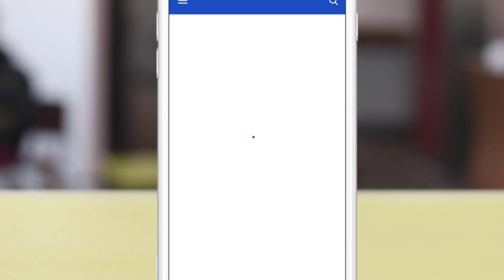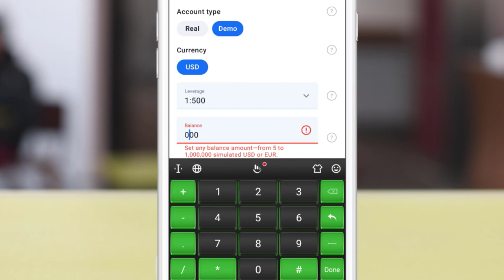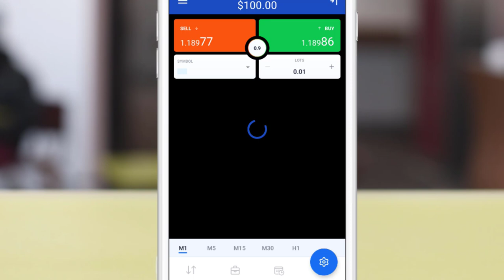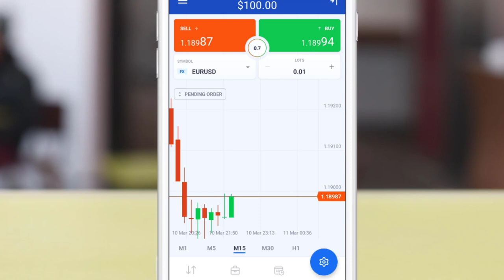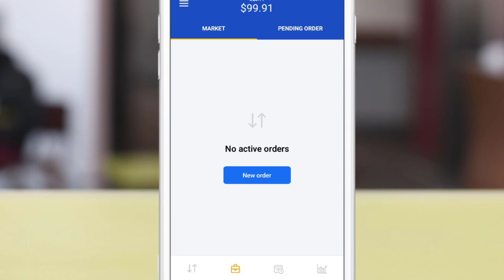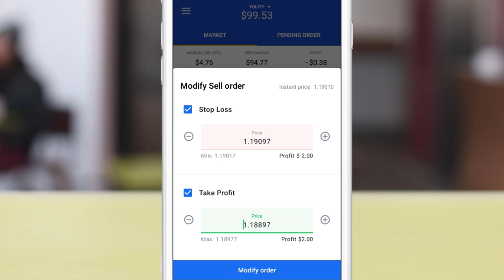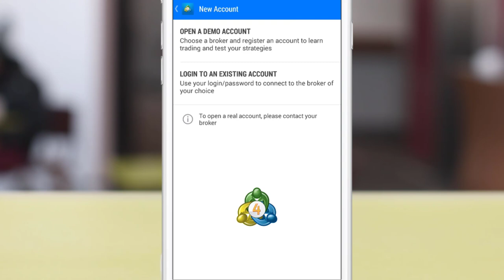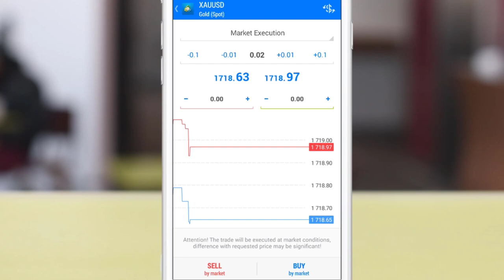Forex Trading in Pakistan | OctaFX Forex Trading in Pakistan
In this video I will guide you about how to trade in octafx and also share my personal strategy which will help you to gain profit.